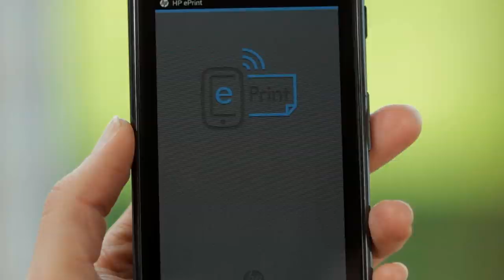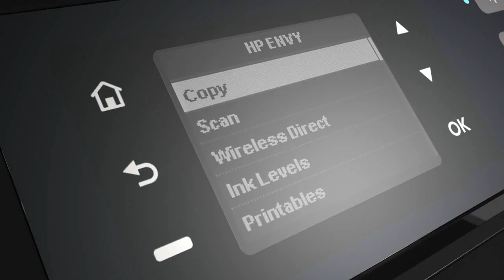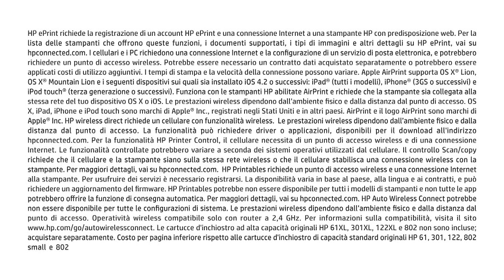HP ENVY 4500 - Faites en plus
Une impression abordable et de qualité. Bénéficiez d'une impression économique depuis votre smartphone ou tablette en plus de la polyvalence du tout-en-un. Libérez-vous et profitez de l'impression sans fil facile depuis votre smartphone ou tablette. Réduisez votre impact sans sacrifiez les performances. En savoir plus